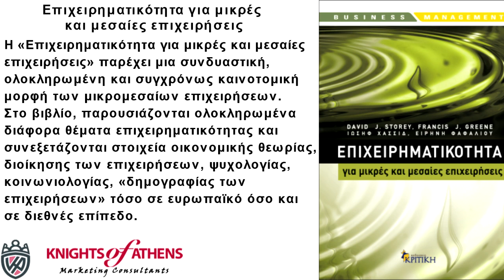ΕΠΙΧΕΙΡΗΜΑΤΙΚΟΤΗΤΑ ΓΙΑ ΜΙΚΡΕΣ ΚΑΙ ΜΕΣΑΙΕΣ ΕΠΙΧΕΙΡΗΣΕΙΣ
Επιχειρηματικότητα για μικρές και μεσαίες επιχειρήσεις
Εκδόσεις ΚΡΙΤΙΚΗ
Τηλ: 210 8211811